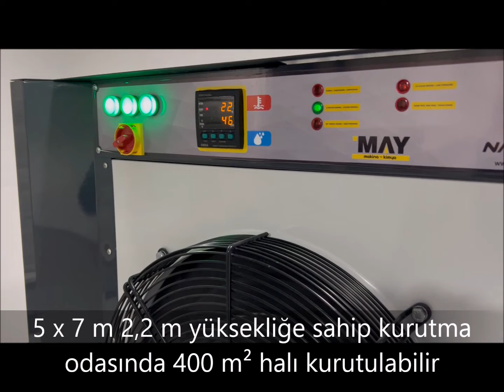NEM ALMA VE HALI KURUTMA MAKİNASI - DEHUMIDIFIER MACHINE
otomatik halı yıkama makineleri Halı toz alma makinesi , halı toz çırpma makinası, carpet duster machine, halı silkeleme makinesi.carpet cryer machine